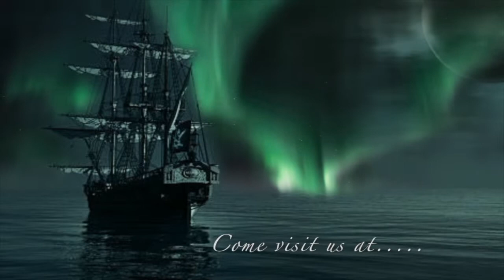Phil Valentine Interview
Jonathan Bradford and Bill Cuomo are interviewed on The Phil Valentine Radio Show about their exciting new musical audiobook. They discuss their musical backgrounds along with the creative process and incorporating songs into a story line. A fascinating interview by a true radio pro.